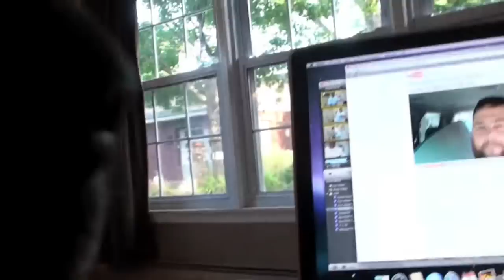Elvis is trying to talk (Great Dane)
In this short video elvis is trying to talk and just running off energy in the back yard.